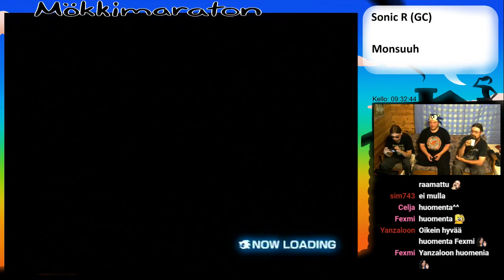Mökkimaraton IV | Sonic R | Superthunderblade | Osa 1